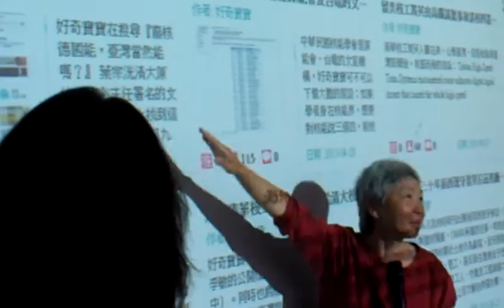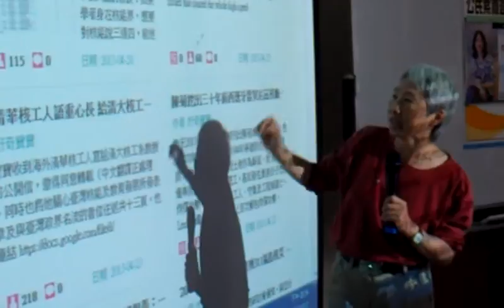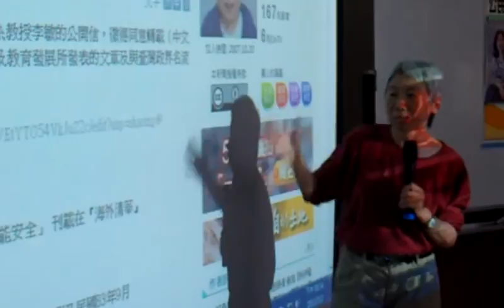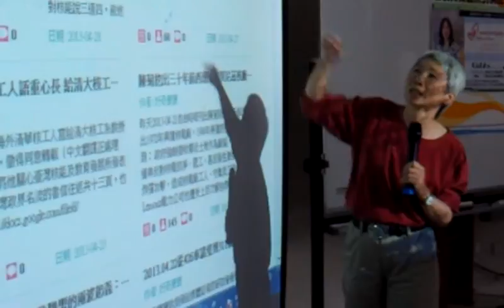好奇寶寶介紹自己的報導「台電核安」專欄VIDEO1899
好奇寶寶聽『陳藹玲：核電安全又便宜嗎？與核共存危機何在？大安微光＊溫暖人心的力量』的公民參與行動